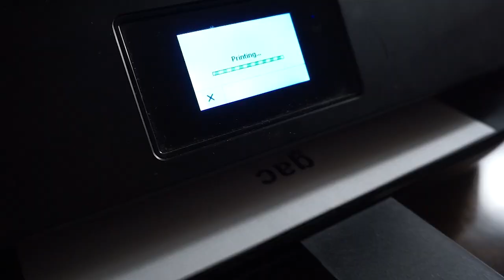It Makes Cents PSA by Lucy Estes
PSA on energy conservation created and produced by student Lucy Estes at the James Reese Career and Technical Center.